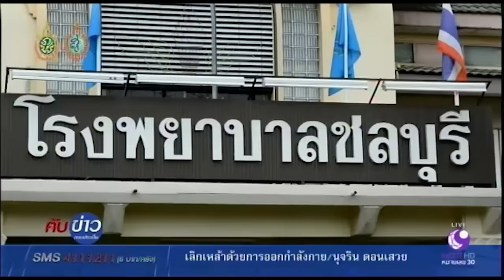แค้นถูกจับสึก อดีตพระลุกวัดบุกยิงเจ้าอาวาสสาหัส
อดีตพระลูกวัดแค้นถูกจับสึกหลังลอบเล่นพนันภายในวัด บุกจ่อยิงเจ้าอาวาสวัดแห่งหนึ่งใน จ.ชลบุรี บาดเจ็บสาหัส ล่าสุดอาการปลอดภัยแล้ว คลิก